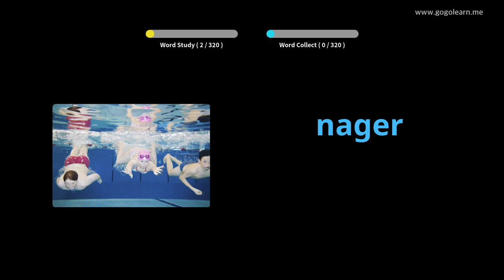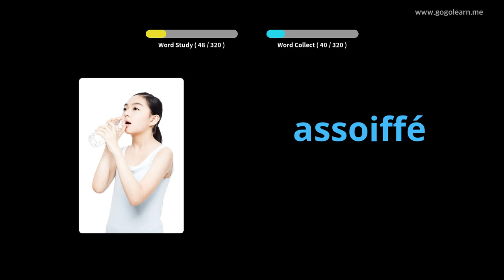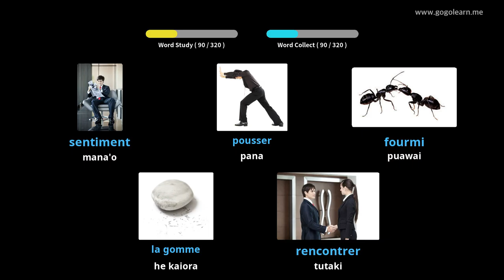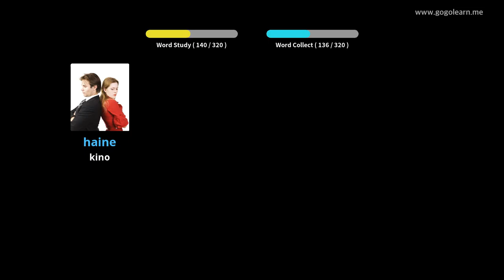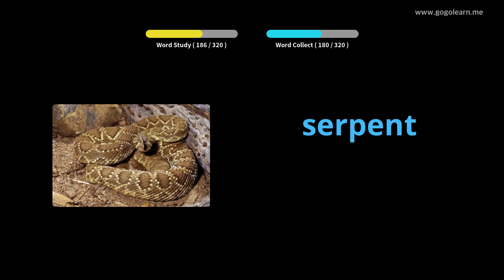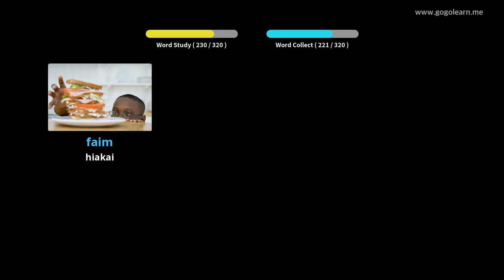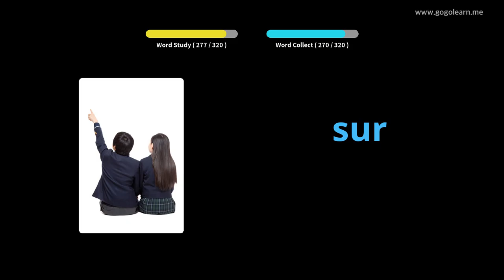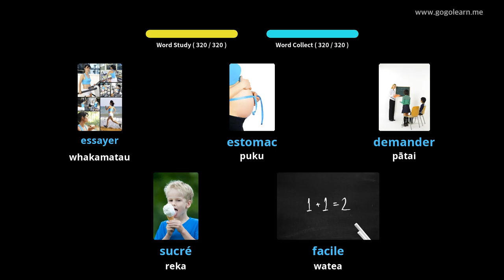Te WhakarongoKo Te ReoFarani i te wa e taraiwa ana |Golearn